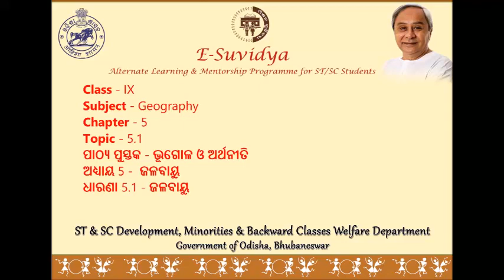Class IX GEOGRAPHY 5 1